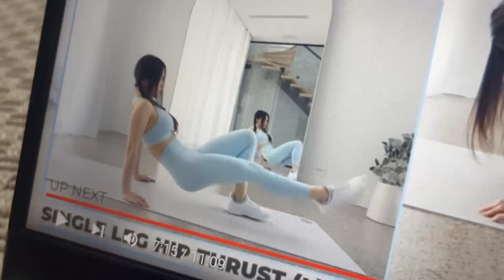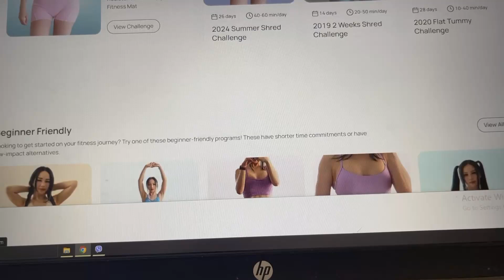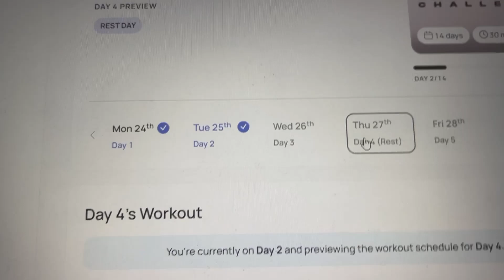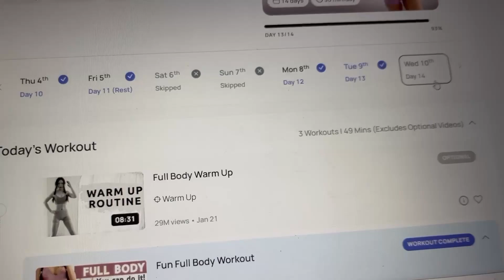Отслабнах с ....кг! | 2 седмици тренировки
Добре дошли в канала ни! Днес ще потренирате със Стеф! Първото предизвикателство, което приключи успешно. В това видео може да видите и някоя друга вкусна и полезна рецепта. Приятно гледане!

- Полезни линкове
Тренировка:

- Техника
iPhone 13